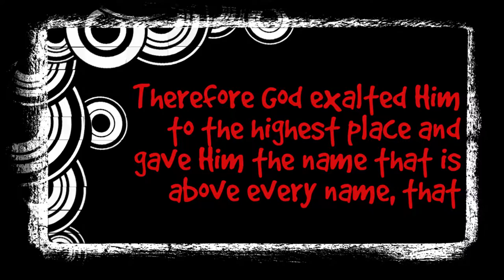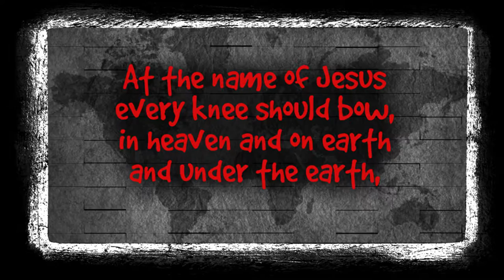PP U8 At The Name Of Jesus (Philippians 2:8b-11) VOX